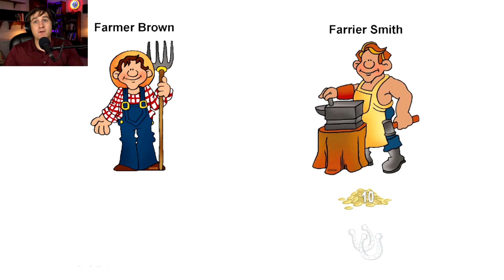Mike Reads: Henry Hazlitt - "Economics in One Lesson" | Chapter 22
I'm aware that the Analysis is long, but this is a really important lesson. Enjoy!

As mentioned, I'm doing this series as a parallel read with Thomas Sowell's "Economic Facts and Fallacies", which we recently finished:

We also read Adam Smith's "The Wealth of Nations" on this channel at the following link:

Timestamps:
0:00 - Introduction
0:39 - CHAPTER 21
10:45 - ANALYSIS/REVIEW
11:40 - Smith's Lesson Explained